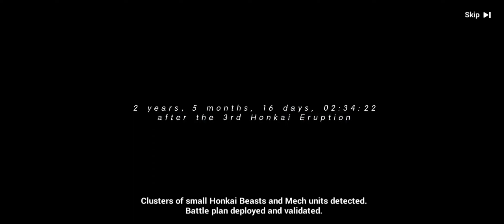EPISODE 1: STARTING ON HONKAI IMPACT 3RD!!! - Honkai Impact 3rd Gameplay